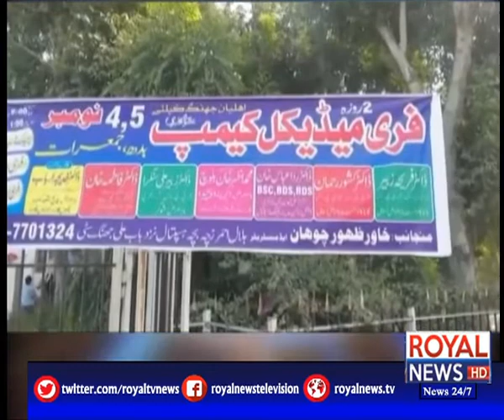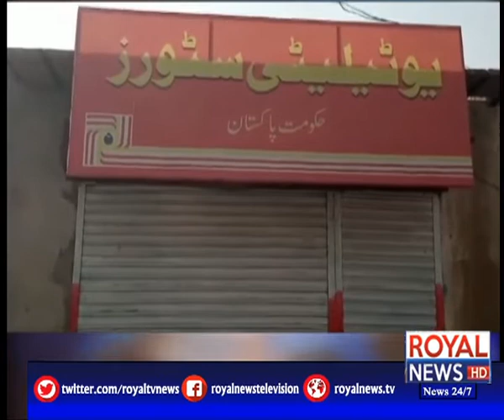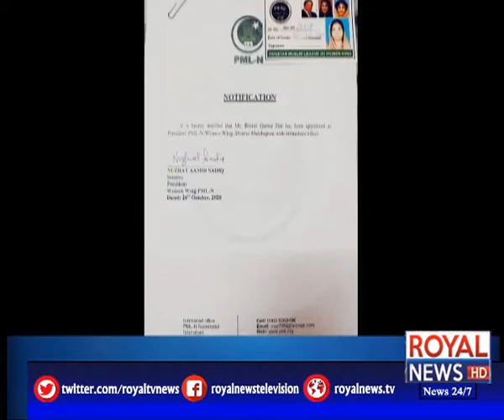News Bulletin | 11 AM | 08 November 2020 | Royal news